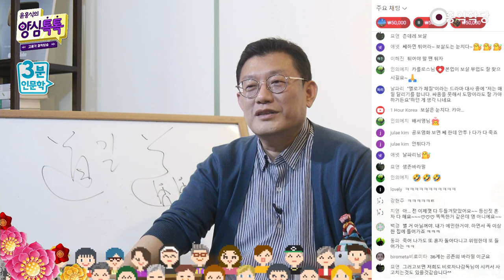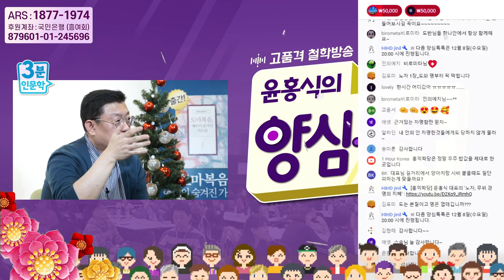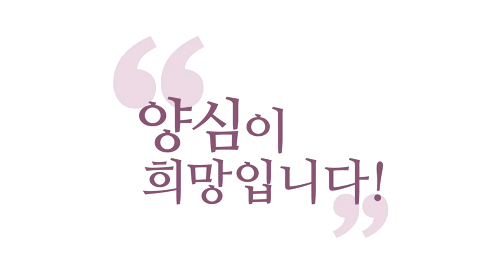[3분 인문학] 부끄러워 마세요 보살도 '회피'합니다.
- (211204 양심톡톡) 부끄러워 마세요 보살도 '회피'합니다.